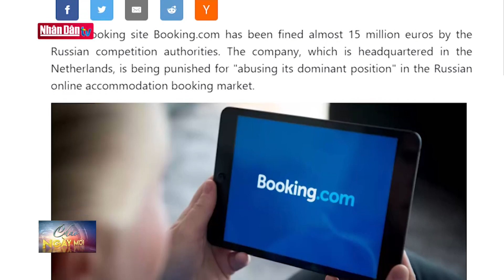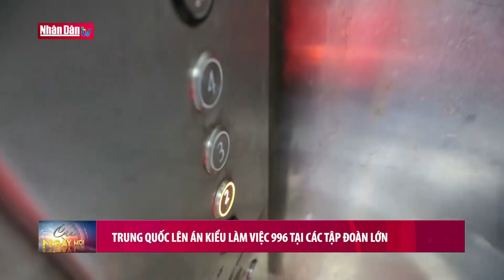Tin tức quốc tế sáng 28-8-2021: Trung Quốc lên án kiểu làm việc 996 tại các tập đoàn lớn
Tin tức quốc tế sáng 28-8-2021: Trung Quốc lên án kiểu làm việc 996 tại các tập đoàn lớn | Truyền Hình Nhân Dân
1. Dự Báo Thời Tiết Hôm Nay